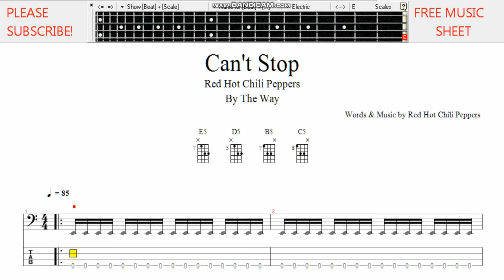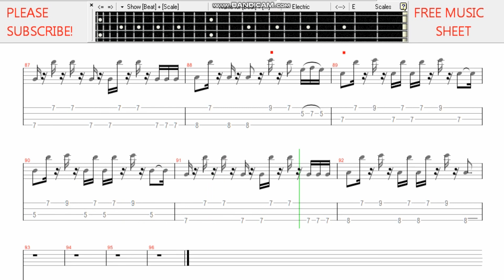CAN'T STOP - RED HOT CHILI PEPPERS - BASS TAB & NOTE SHEET - #20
Original BASS tab and note sheet of the RED HOT CHILI PEPPERS - CAN'T STOP - BY THE WAY full

I would post in the next videos what you want and did not find in the internet.I have a great updated  ARCHIVE that includes almost every song in the world.

In order to find the full Tabs & Notes Sheet for the other instruments such as GUITAR,PIANO etc, please go to my Telegram Channel.